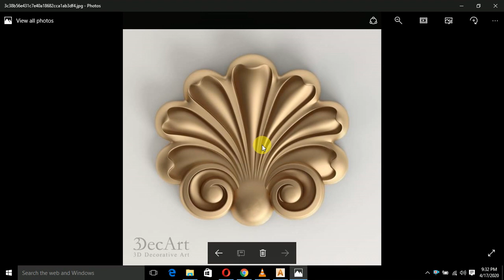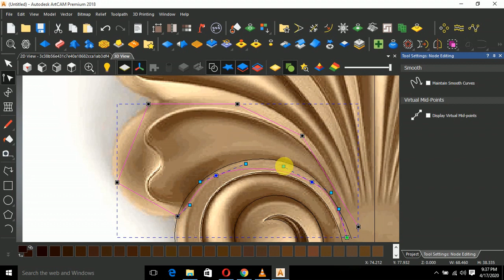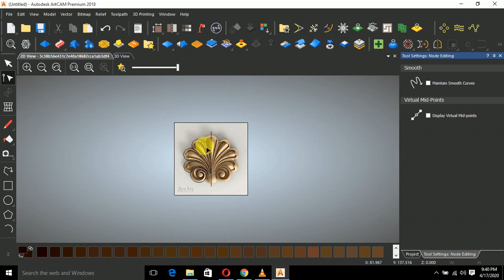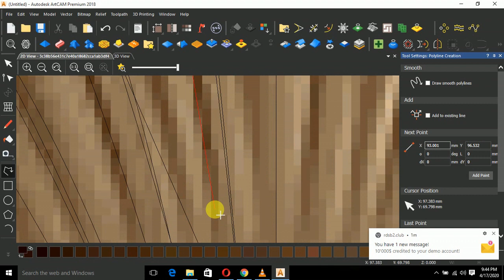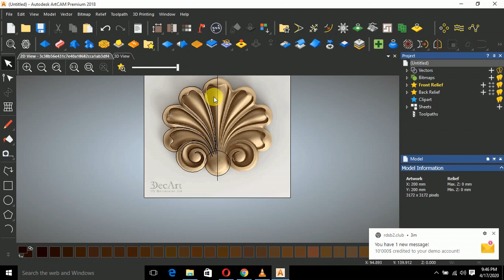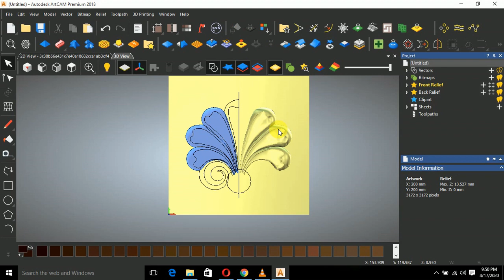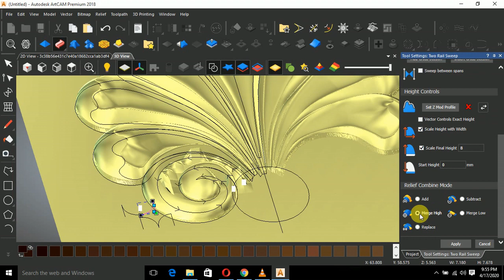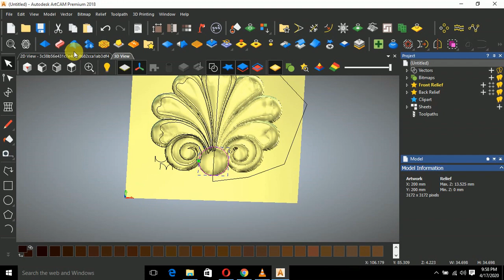how to make 3d desgin in artcam 2018 by mohiz cnc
today im showing how to make 3d desgin in artcam 2018
guys  artcam or aspire any problem comments on i sovle your problem